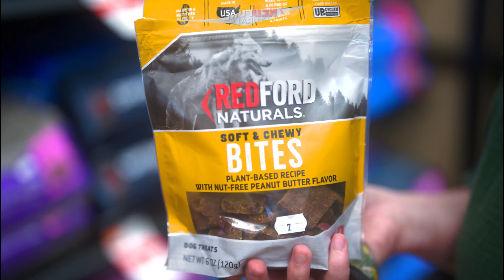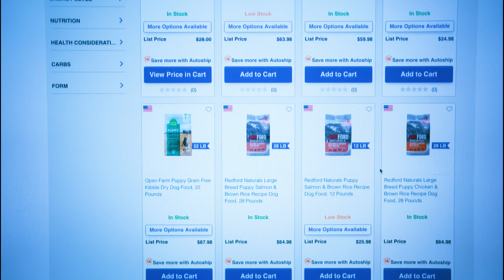Wag N' Wash Brand Video